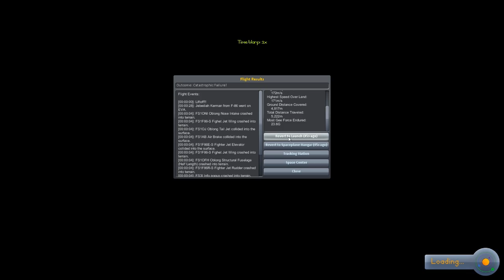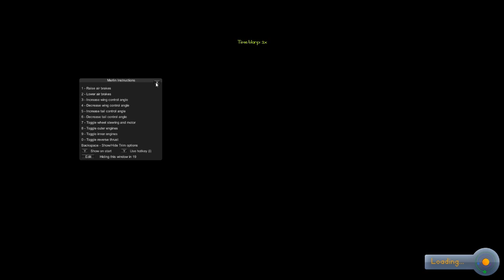Kerbal Space Program - SICK MUSTANG